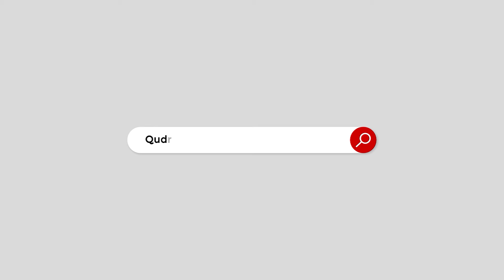which Authorities have speaker and which are not? | Imran khan | NCM | PDM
which Authorities have speaker and which are not?
سپیکر کے اختیارات کیا ہیں اور کیا نہیں؟